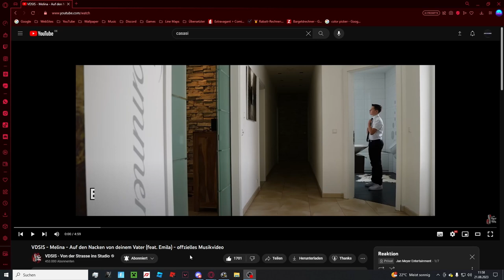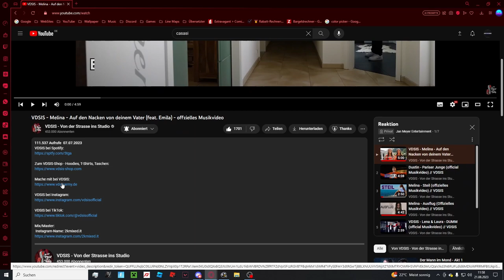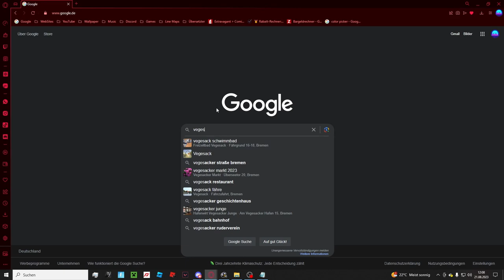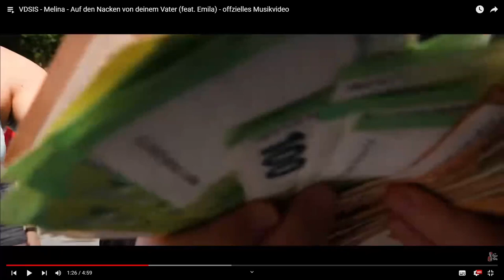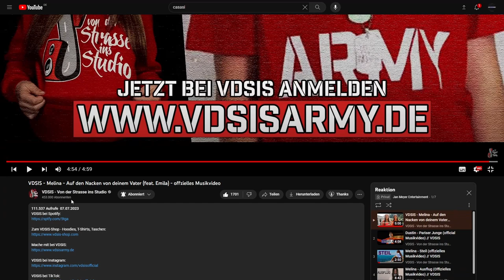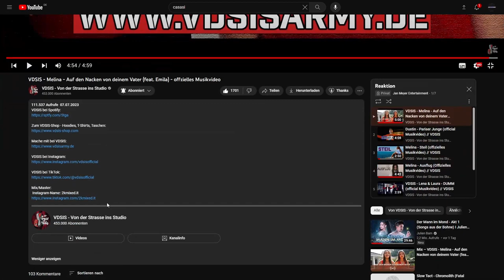Geiler Song! | Melina x Emila - Auf den Nacken non deinem Vater | Deu/Ger | Jan Meyer